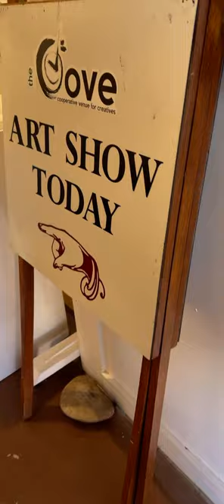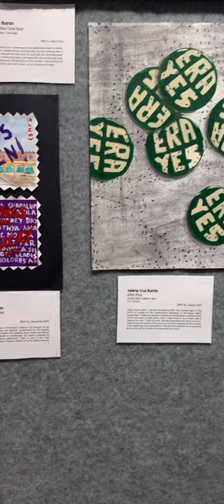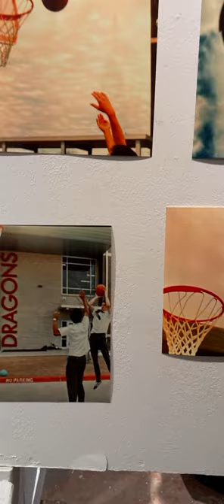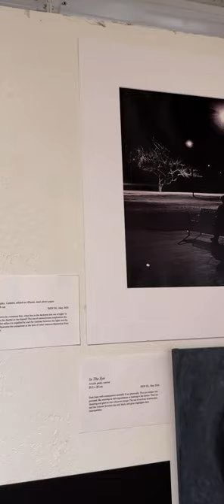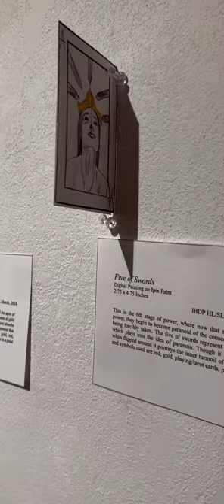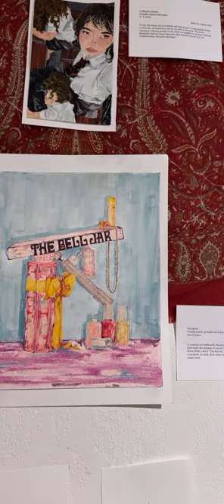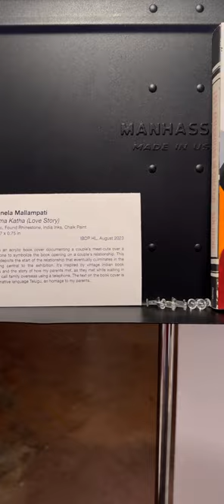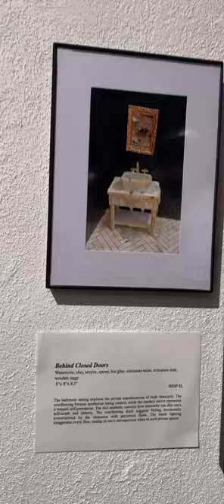March 27, 2024